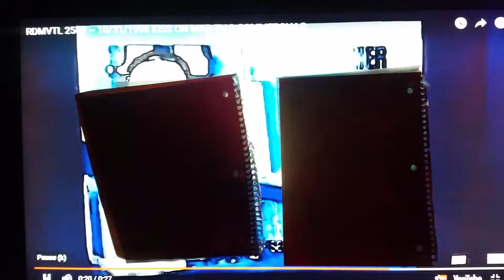RDMVTL 2589 ~ 10/31/1998 [BIG FOX] KISS ON MAD TV & COMMERCIALS @ CORNING , NY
(8/8/2019 @ 9:53 PM (EST) ANOTHER YOUTUBE COPYRIGHT, POLICED , VIDEO I RECORDED FROM FREE TV...IN 1998